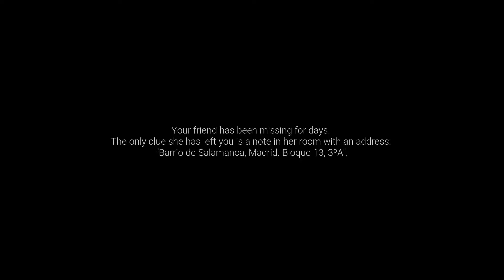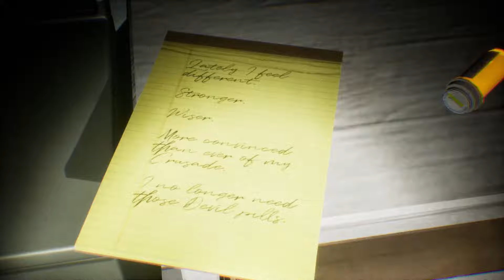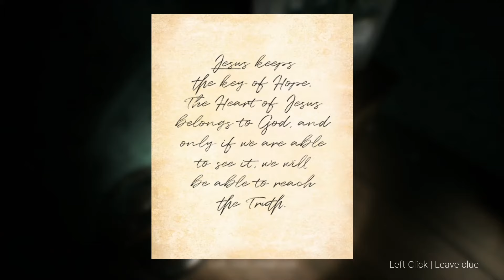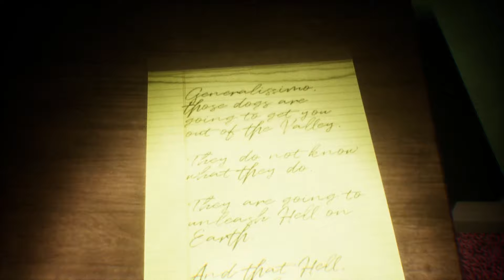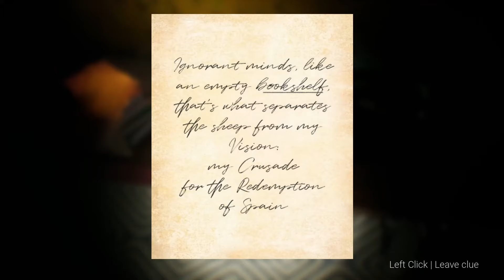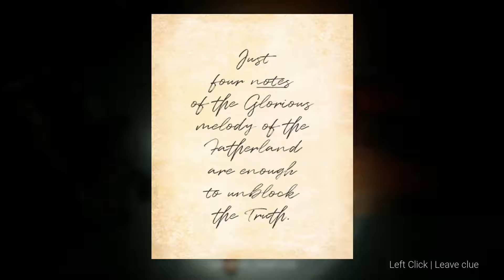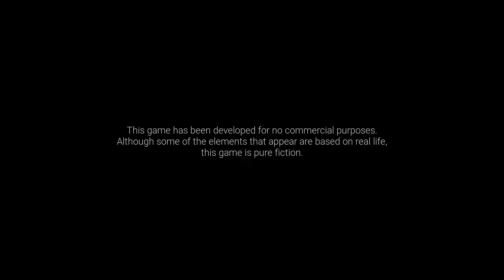ROJO: A Spanish Horror Experience | 1080p/60fps | Short Game Walkthrough | No Commentary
i had to cut out some pieces of video and sounds cuz C.R issues...
About game:
This experience takes place in an oppressive and unique atmosphere, full of references to the traditional Spanish culture. In this experience, the players must explore the creepy apartment to find clues and solve puzzles that help them find the protagonist’s missing friend. With only a flashlight and their ingenuity, the players must enter the darkness and overcome their fears to reach the end.
Your friend has been missing for days. The only clue she has left you is a note with an address: "Barrio de Salamanca, Madrid. Bloque 13, 3°A".

0:00:00 - 0:00:15 - Intro
0:00:15 - 0:13:51 - Gameplay
0:13:51 - 0:14:02 - Outro